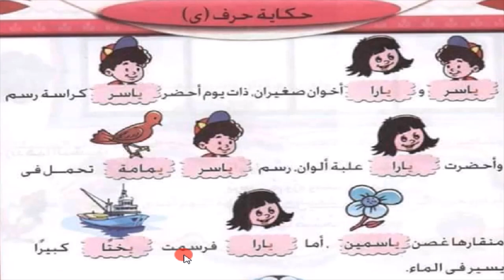Alifbo 28 dars Y harfi ي